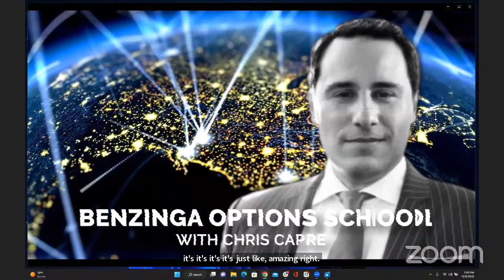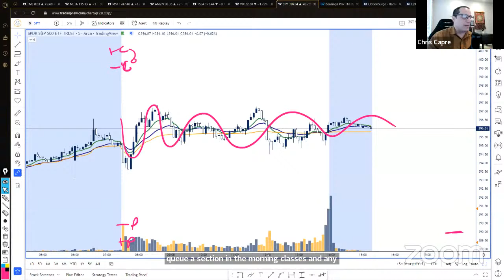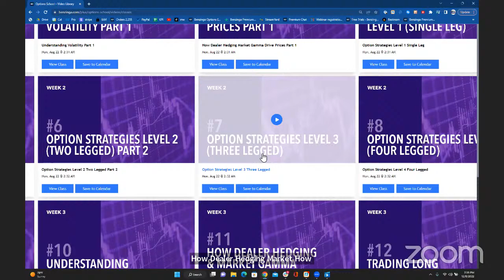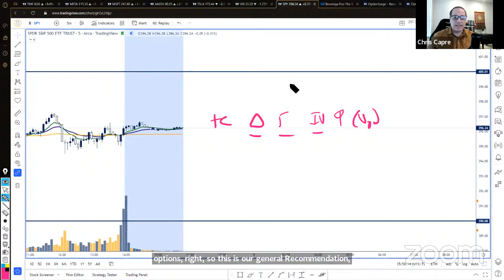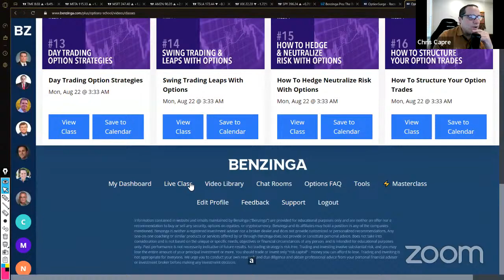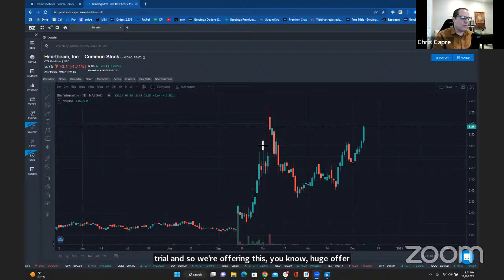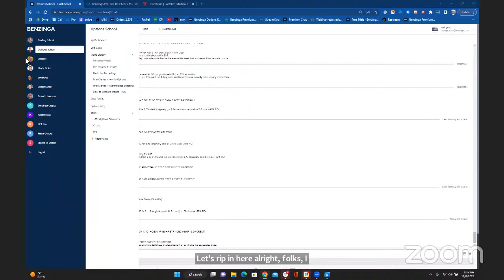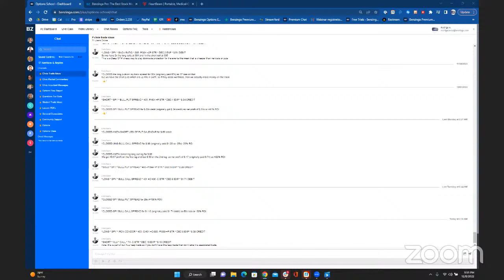How to Profit in a Market Crash Like a Pro Using Options with Chris Capre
Join Benzinga Options School with our special annual price of only $1,497 for the year

Benefits:
- Live Classes Monday to Friday
- Benzinga Pro
- Full Mentorship & Guidance
- Trade Feedback
- Live Trading Rooms
- Full Education Sessions
- Group Education Sessions On Demand
- Market Analysis & Discussions All Day
- Ticker/Stock Analysis On Demand

For Members --Live Class & Trading Room Schedule Below:

- Live Class Monday to Thursday: 11:00 AM to 12:00 PM EST & 2:00 PM to 4:00 PM EST.
- Live Class Friday: 1:00 PM to 2:00 PM EST
- Live Trading Room Schedule: 24/7 Open All Week Round (Member Only Session)